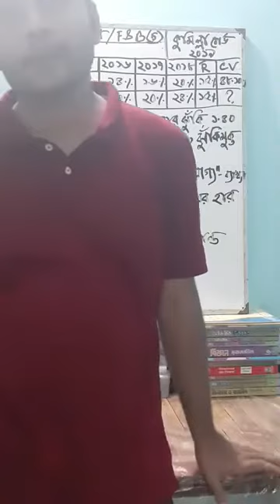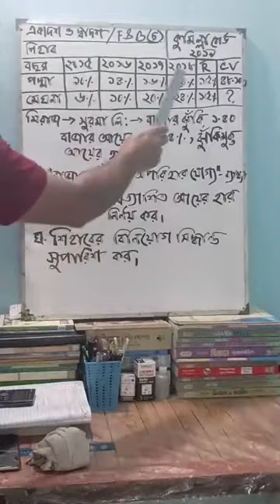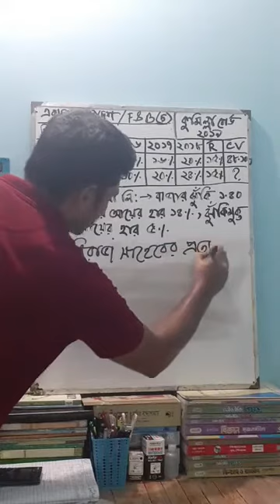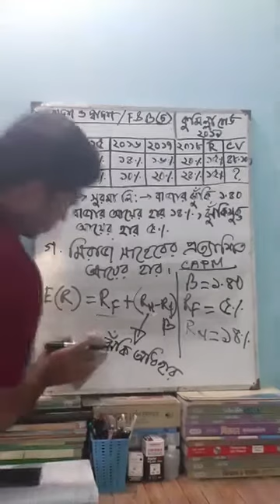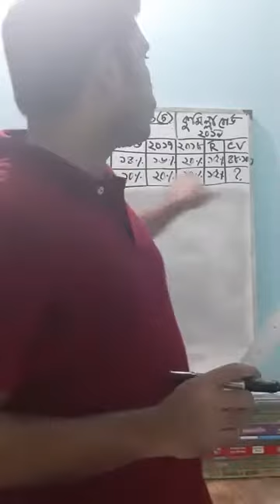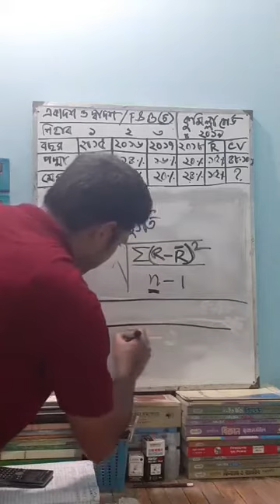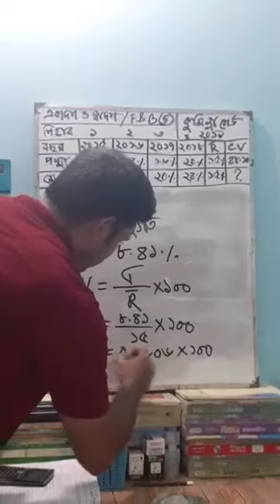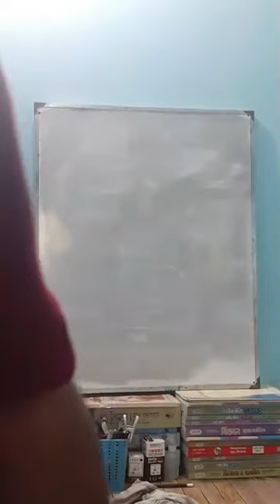Class 11-12 | Finance & Banking | S.T Placid's College Education